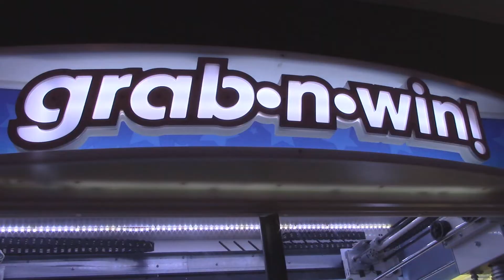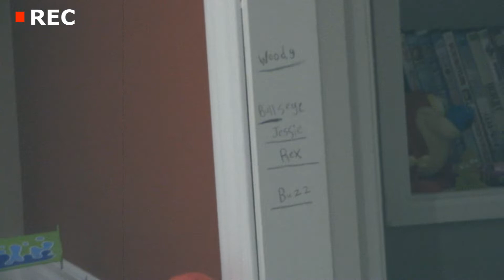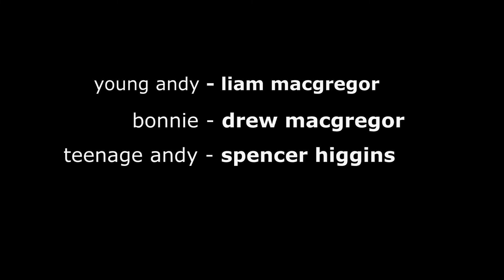Toy Story (parody of Love Story by Taylor Swift)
This is a little tribute to my favorite movie series, Toy Story.
With Toy Story 4 hitting theaters today, I thought it'd be fun to have one last look back at the first three movies in this lighthearted throwback.